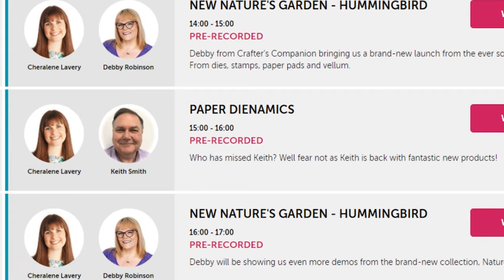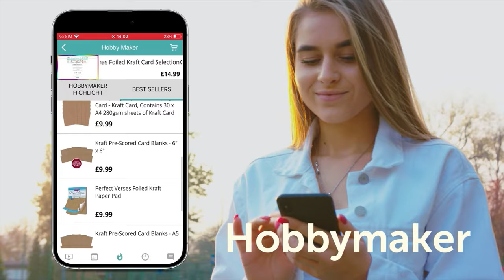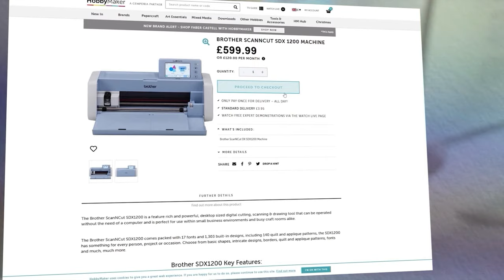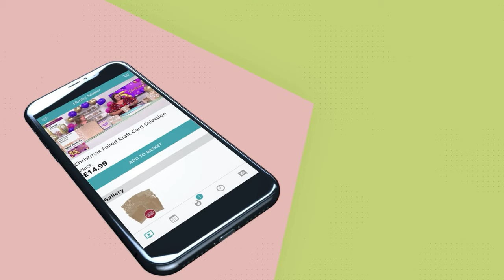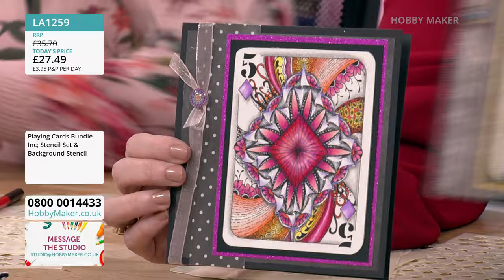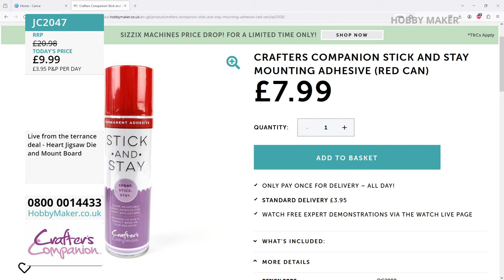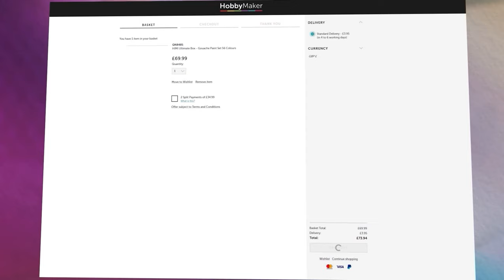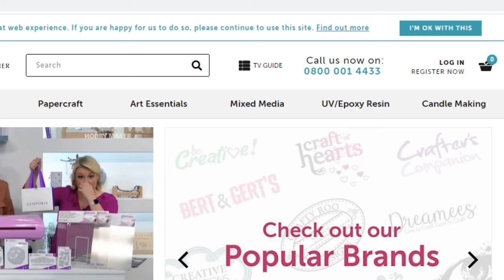29/01/2024 - HM Live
13:00 - 14:00 - CRAFTER'S COMPANION
Reach for the stars to craft out of this world projects with the Cosmic Collection from Crafter’s Companion.

14:00 - 15:00 - SANNTANGLE
Sandra is back on HobbyMaker with more inspiration and mesmerising designs from the world of Sanntangle!

15:00 - 16:00 - OLD MAID NEW
Discover the timeless charm of Old Maid New as traditional block printing breathes new life into every design.

16:00 - 17:00 - SANNTANGLE

17:00 - 18:00 - CRAFTER'S COMPANION
Say hello to the Mojito Gemini Midi, this exclusive colour is only available here at HobbyMaker. Perfect for crafting on the go, learn more about this powerful little machine.

18:00 - 19:00 - CRAFTER'S COMPANION
Unlock a world of creativity and savings – join us for crafty deals and inspiring demos.

19:00 - 20:00 - SANNTANGLE